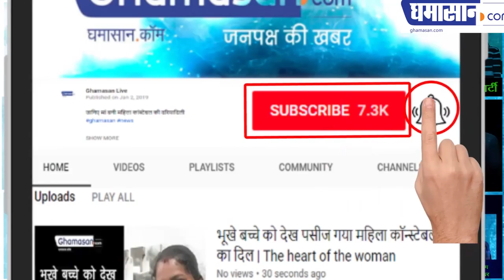कैसे 33 से 132 करोड़ वार्षिक टर्नओवर तक पहुंचाया कम्पनी को | IMA Conclave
युवा अपनी क्षमता के आधार पर कार्य क्षेत्र का चयन करें. नीरज राठौर के साथ आईएमए कान्क्लेव में खास मुलाकात | Select the work area based on the youth's ability. Special meeting with Neeraj Rathore in IMA Conclave